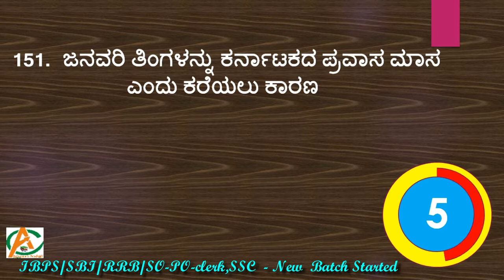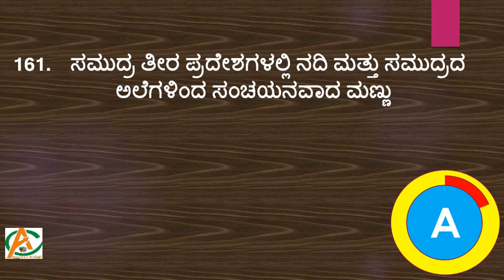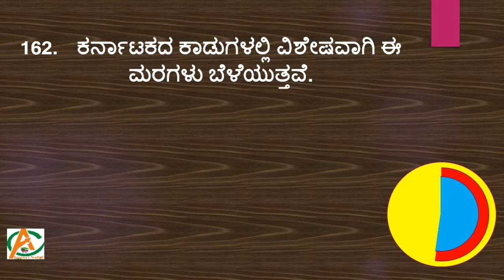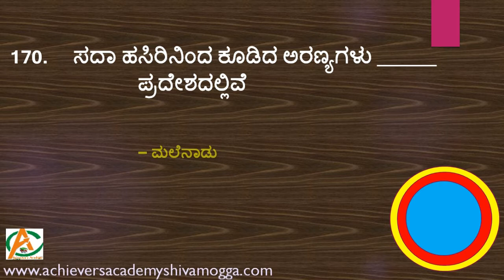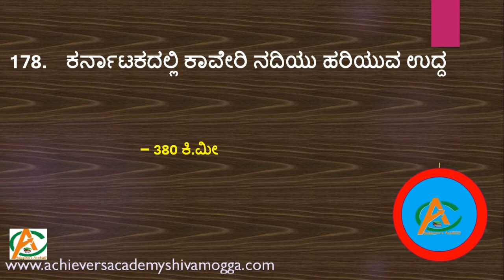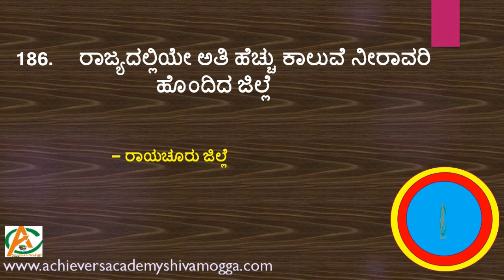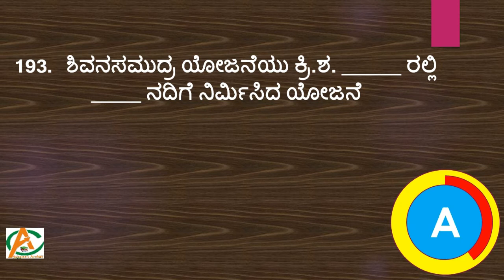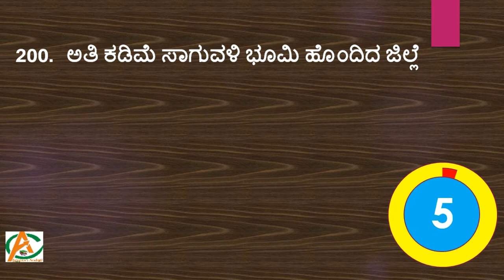1 ಲಕ್ಷ ಪ್ರಶ್ನೆಗಳು..!! ಸ್ಪರ್ಧಾತ್ಮಕ ಪರೀಕ್ಷೆಗಳಿಗೆ ಮಾಹಿತಿ ಕಣಜ ಅಚೀವರ್ಸ್ ಅಕಾಡೆಮಿ ಶಿವಮೊಗ್ಗ PART-4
click below link for current affairs ,  online exams , free pdf